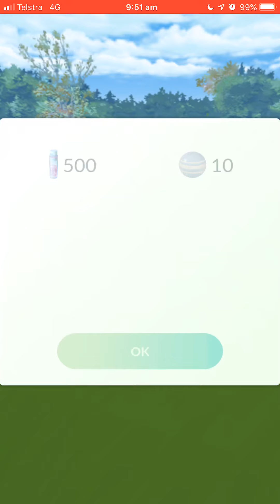Pokémon Go - Level 3 Raid - Machamp